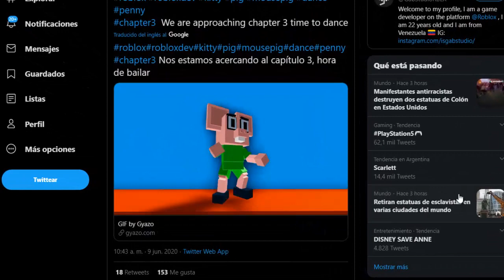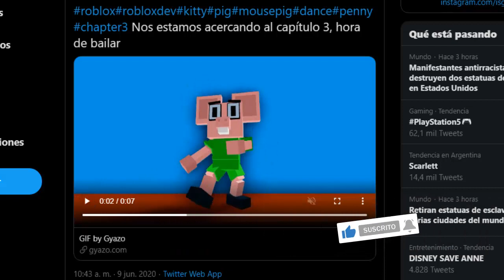KITTY CHAPTER 3 | SKIN DE PIGGY GRATIS - FECHA DE SALIDA 🐷 ACTUALIZACION KITTY ROBLOX (Codes)